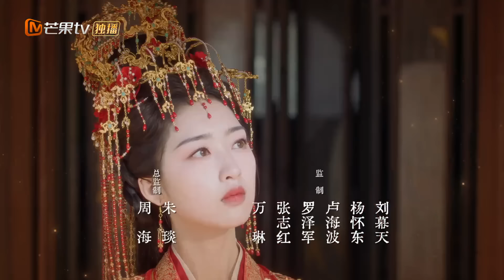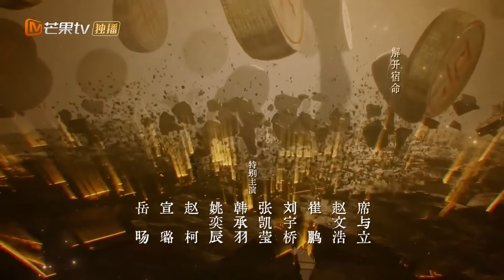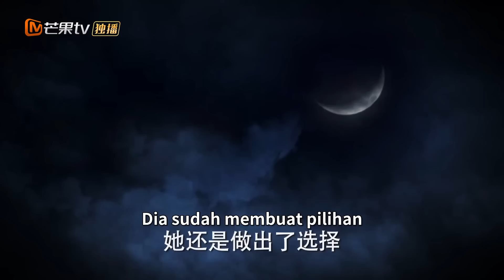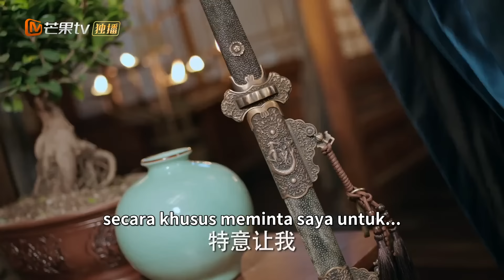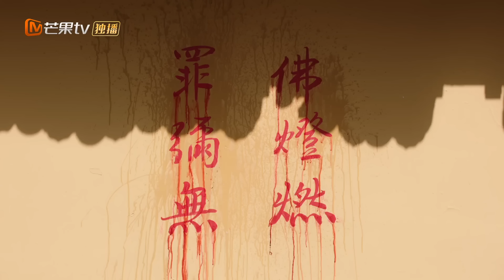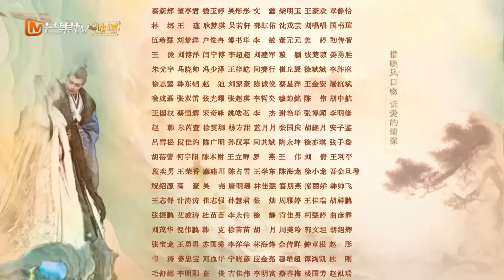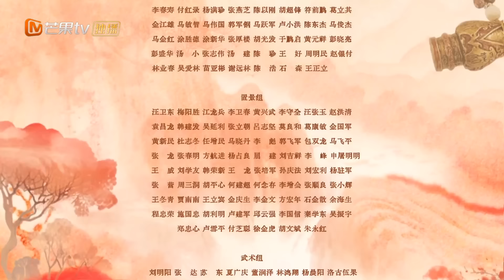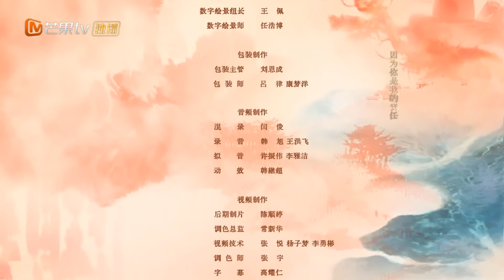INDO SUB | EP06 Melodi Zaman Keemasan | Kisah Jatuh Cinta Setelah Menikah | MangoTV Indonesia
Unduh aplikasi Mango TV International APP untuk menonton konten terpopuler secepatnya, dengan dubbing menarik dan subtitle multibahasa yang menunggu Anda pilih! Pengguna PC dapat mengunjungi situs resmi Mango TV International untuk acara varietas dan drama yang sedang tren!

Yan Xing, putri seorang selir dari keluarga Yan, dilatih sejak usia muda oleh kepala inspektur Kementerian Kehakiman, memperoleh keterampilan investigasi yang luar biasa dan kemampuan untuk menemukan jawaban yang tersembunyi di dalam bukti.

Yan Xing lulus ujian untuk menjadi pejabat wanita di Kementerian Kehakiman, bertekad mengungkap pelaku sebenarnya dan menegakkan keadilan. Namun, ketika saudara perempuan ketiganya melarikan diri dari pernikahan kekaisaran yang dianugerahkan oleh Janda Permaisuri, Yan Xing terpaksa menikah menggantikan saudara perempuannya untuk melindungi keluarganya, mengikat ikatan dengan Shen Du, kepala pengawal kekaisaran.

Kasus-kasus misterius mulai sering terjadi di ibu kota, dan Yan Xing serta Shen Du bekerja sama untuk menyelesaikan beberapa kasus besar. Saat mereka bekerja sama, hubungan mereka perlahan-lahan semakin dalam. Bersama rekan-rekannya, mereka mengungkap konspirasi mengejutkan dan melindungi perdamaian dan keadilan Kota Xiang'an.